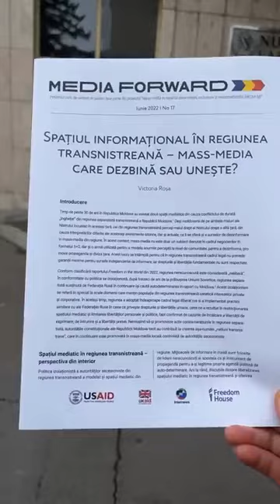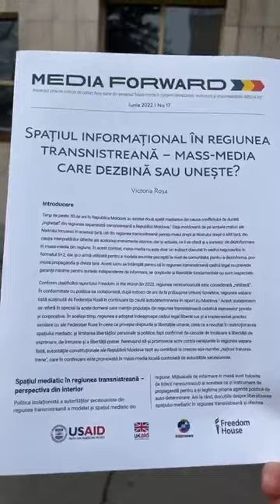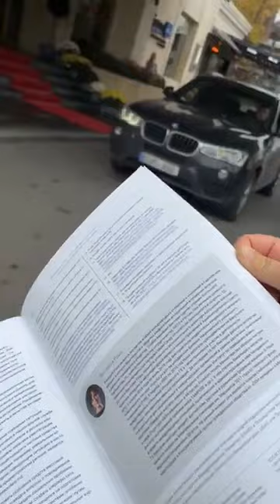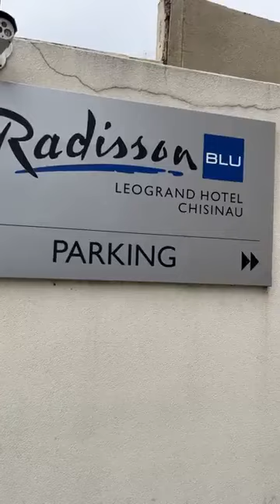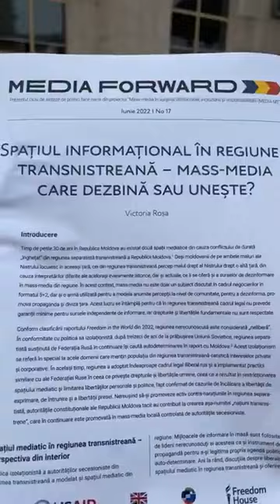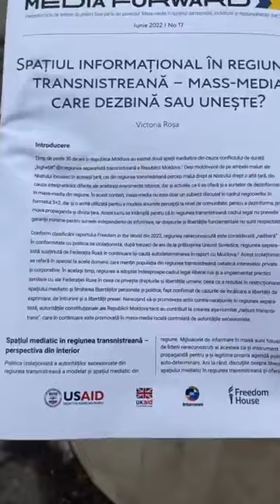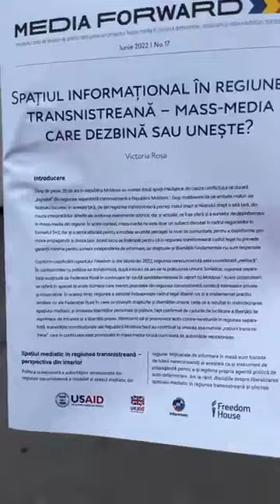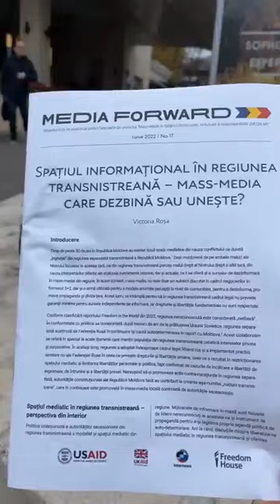Presa liberă fără Olar Maria